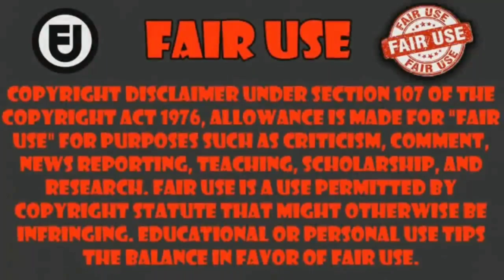cuando aparece una nueva waifu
Anime THE NEW GATE capitulo 2    ___________________________